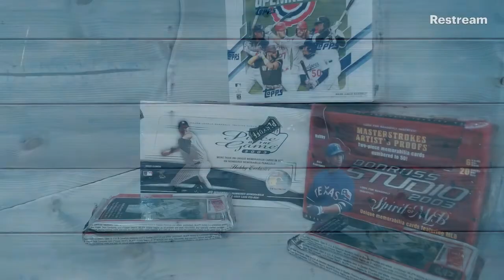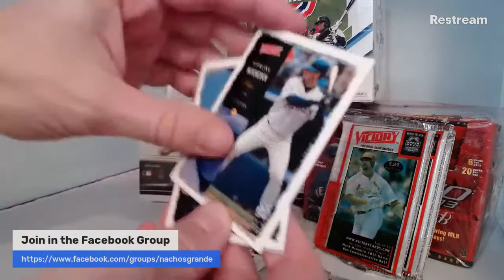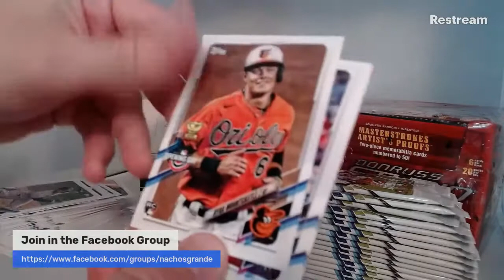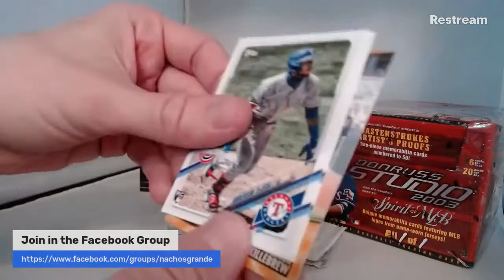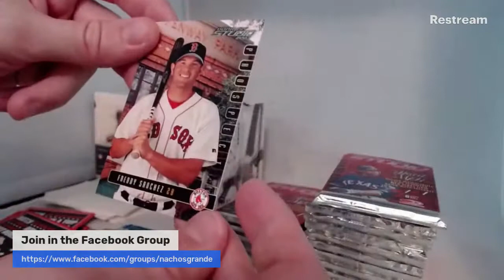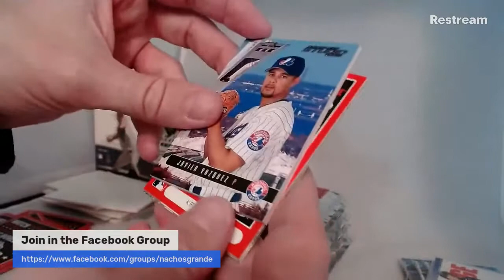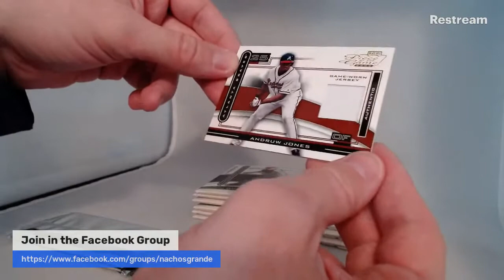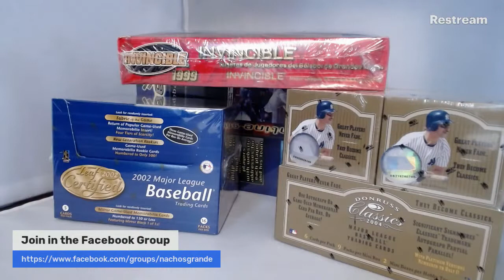Breaker's Club: 2021 Opening Day, 2003 Piece of the Game, & 2003 Studio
For a group break on my Facebook Group Break page